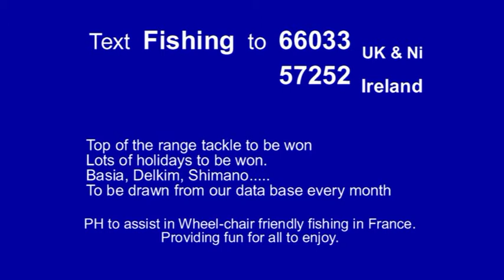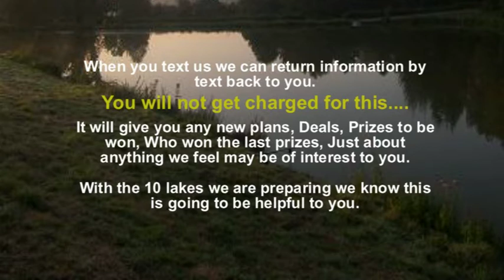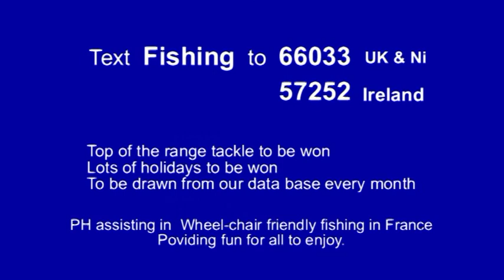Sturgeon stocking to 2 of our Sturgeon & Carp Lakes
With 10 lakes, it gives us the ability to provide various fishing venues.
Here at Misty View |& Little have there has been a large number of large fish placed.
With many over the 60 lb mark..  2  lads in 1 day, around 950 lbs.. Rob & Graham.. Respect.
Other fish in these 2 lakes are Carp, Pike, Zander, Black bass, Tench, Cats and the usual, roach etc.
The Lakeside cabin and an assortment of Tents are available to make this an affordable holiday.
Prices start at £ 750.00 for 7 days. Canoes, Bikes, Fishing equipment avaiable. 20 mins from airport.
Even Text " FISHING"  to  66033  to win the  package.  (uk)     "FISHING"  57252  ( ireland)